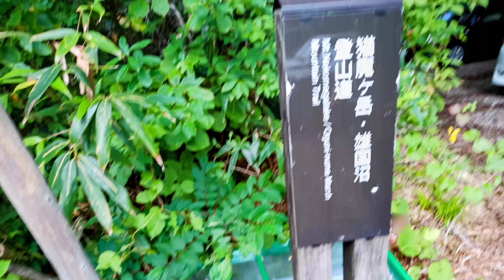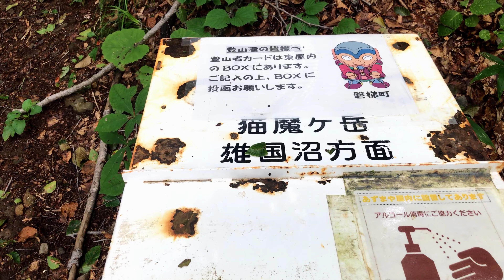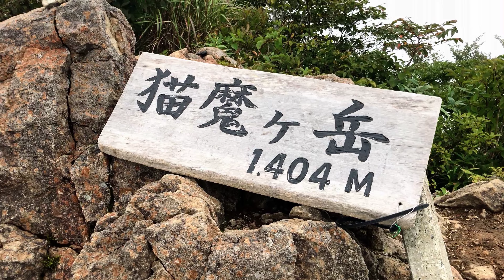【登山日記】R4 9.10 其の28 猫魔ヶ岳『日本百低山』 4K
ミュージシャン: LiQWYD

撮影
Apple iPhone7plus
DJI OM4